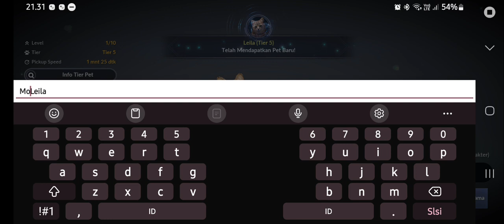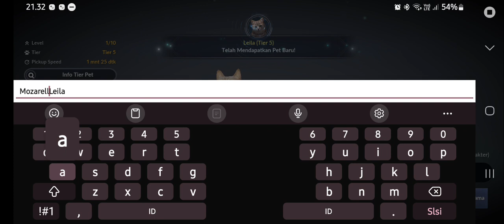MANTEP⁉️ PET BARU✨️MAIN BDOM DI TAHUN 2024😁 | BLACK DESERT MOBILE GAMEPLAY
BLACK DESERT MOBILE GAMEPLAY DI 2024😁